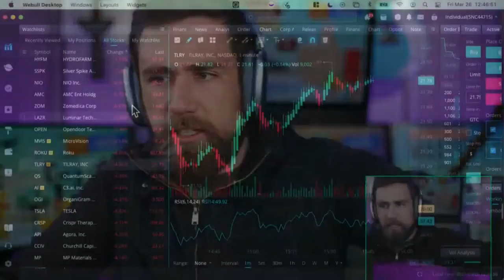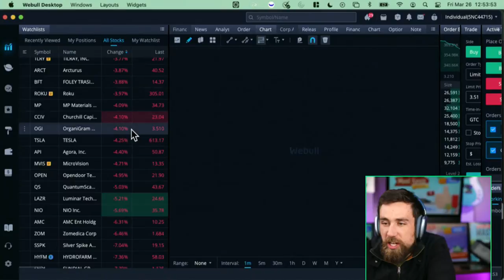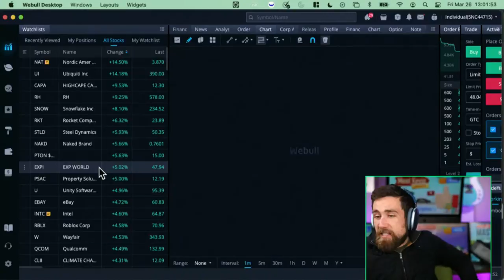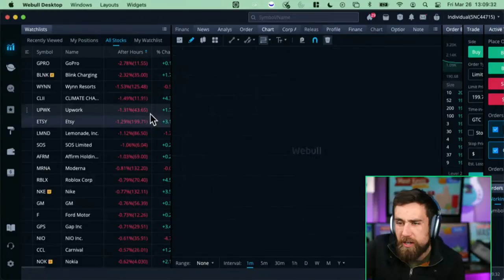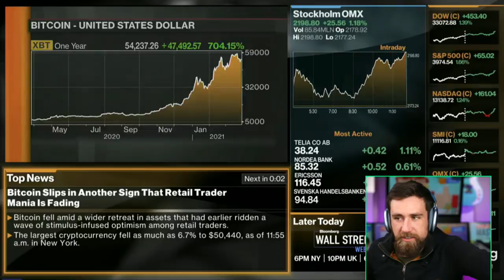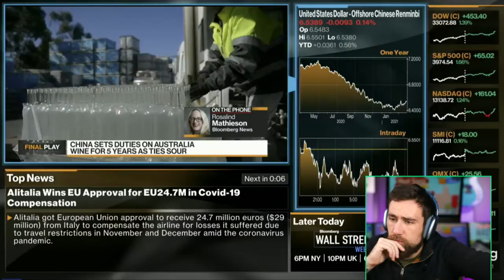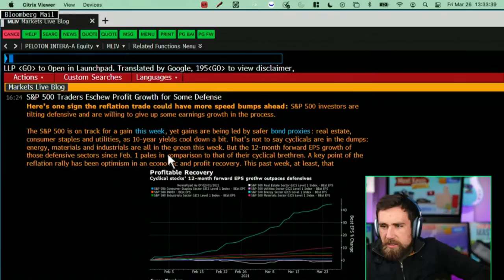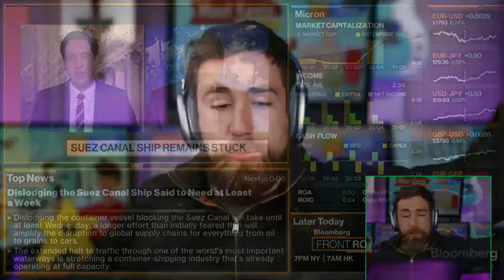Market Close! Last Friday of March!